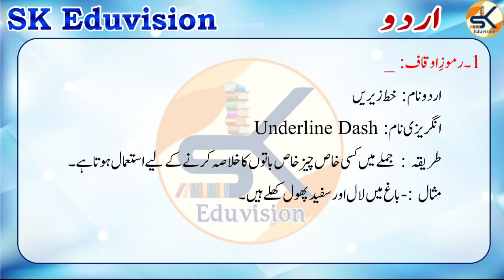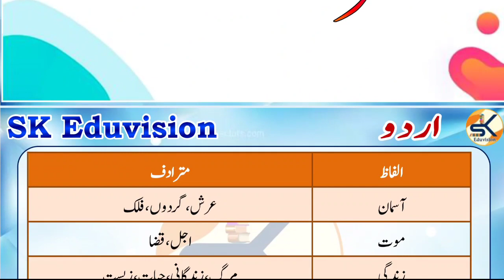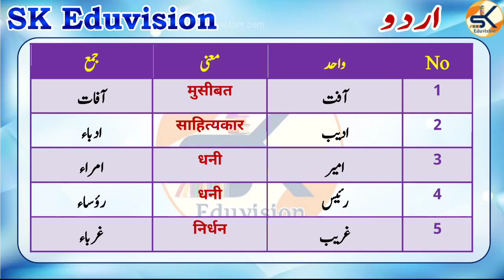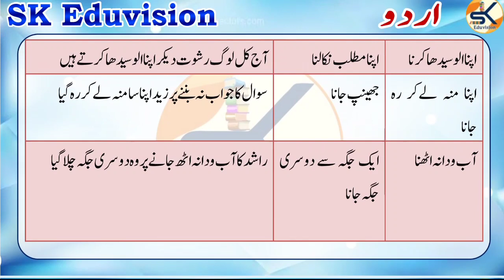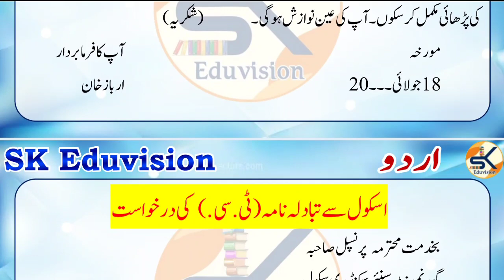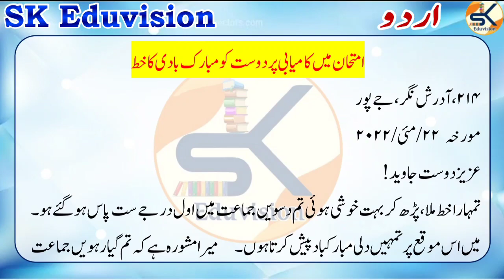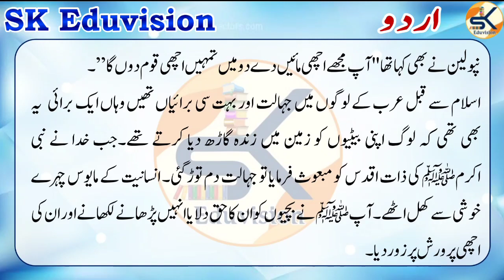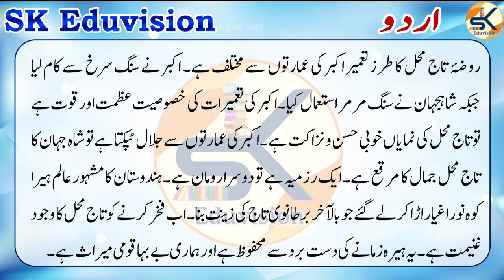Class 10 Urdu اردو RBSE || Complete Syllabus Marathon Class || 2022-23 urdu class10 Sample Paper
Class 10 Urdu RBSE || Complete Syllabus Marathon Class || 2021-22

RBSE class 10 model paper 2022
RBSE Board Class 10 model paper 2022 term 2
RBSE class 10 urdu model paper 2022
RBSE Urdu model paper 2022
Urdu model set 10th 2022
RBSE Board Urdu model paper 2022 class 10
RBSE Board class 10 Urdu model set 2 Urdu model set 2 RBSE Board class 12
RBSE class 10 Urdu model set 2
Urdu model set 2 RBSE class 12
RBSE Board term 2 class 10 model set 2
RBSE Board 2nd term class 10 urdu model set 2
RBSE Board term 2 class 10 urdu model set 2
RBSE Board 2nd term class 12 urdu model set 2
RBSE Board second term class 12 Urdu model set 2
RBSE Board exam news RBSE Board news